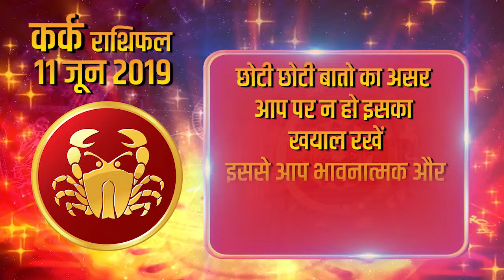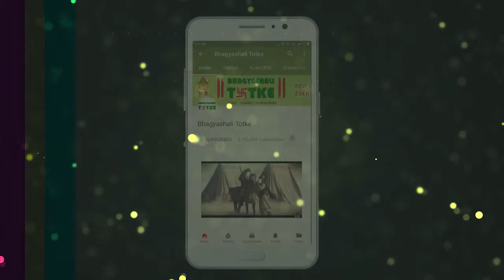Aaj Ka Rashifal | 11 June 2019 | कर्क राशिफल | Daily Rashifal । Dainik Rashifal | today horoscope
आप अपने परिवार के साथ एक शाम बिताना पसंद करेंगे। आप अपने पति/पत्नी के साथ घर के बने कैंडललाइट रात्रिभोज का आनंद ले सकते/सकती हैं। यह उनके प्रति आपकी प्रतिबद्धता को भी सुनिश्चित करेगा। ध्यान से आपको उस तनाव और दबाव से निपटने में सहायता मिलेगी जिससे आप पीड़ित होते हैं। तनाव आपकी शारीरिक मजबूती और ताकत को समाप्त करेगा। हमेशा अपनी इच्छानुसार जीवन जीने की आपको सलाह दी जाती है। इससे आपके जीवन की अनुचित घटनाओं के लिये आपको किसी और को दोष नही देना होगा। आपके जीवन में हस्तक्षेप करनेवाले लोगों से कुशलतापूर्वक बर्ताव करें एवं आप क्या कर सकते है उन्हें इसकी भी जानकारी दें।

 You would love to spend an evening with your family. You can enjoy home-made candlelight dinner with your spouse. It will also ensure your commitment towards them. Carefully help you deal with the stress and pressure you are suffering from. Stress will end your physical strength and strength. You are always advised to live your life accordingly. With this, you will not have to blame anyone else for improper incidents of your life. Be kind in dealing with people interfering in your life and let them know what you can do.